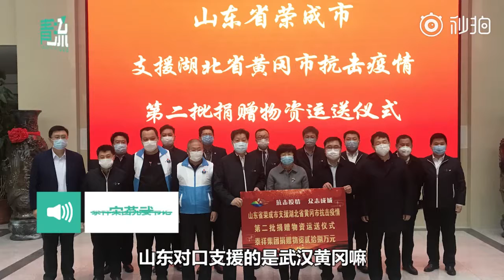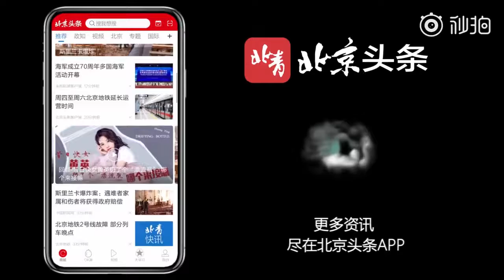12吨鲅鱼水饺来啦！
2020年02月22日
继10吨大馒头之后，山东人民再次出手，12吨水饺分批次发往湖北。2月20日中午，武汉黄冈的山东医疗队吃到了满是家乡味儿的鲅鱼水饺。